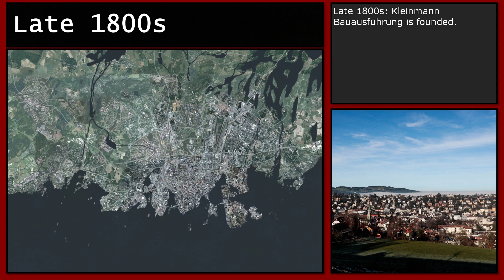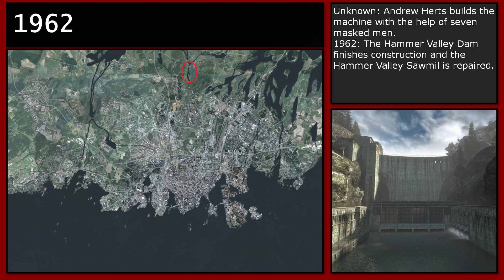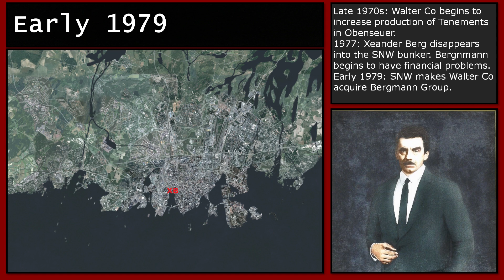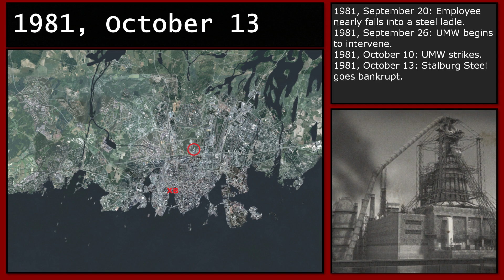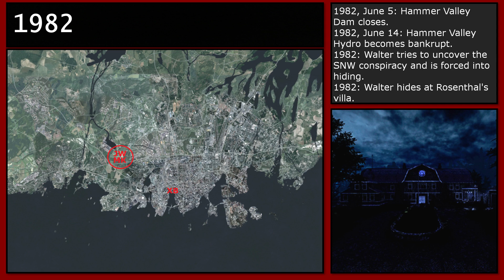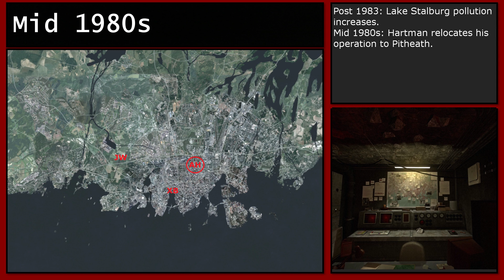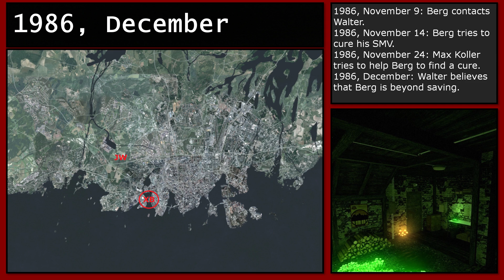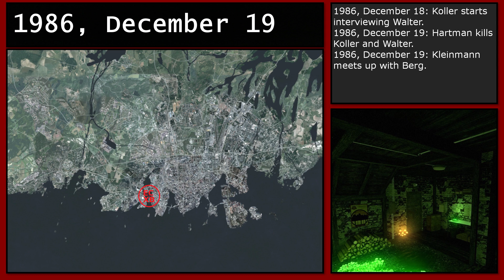INFRA Lore Summary, Part 1. (1867-1986)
This is part one of a two part series where I summarise the existing storyline of Loiste Interactive's INFRA and Open Sewer.